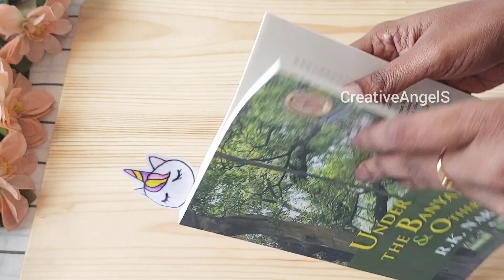🦄ക്രാഫ്റ്റ് ചെയ്തു ബാക്കി വന്ന പേപ്പറുകൾ കൊണ്ടൊരു കിടുക്കൻ back to school ഐഡിയ🤩diy waste paper craft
papercraft,
paper craft ideas, 9 easy paper craft, paper crafts ideas, 11 diy paper crafts,
paper craft origami, paper craft for kids, paper folding crafts, folding paper crafts